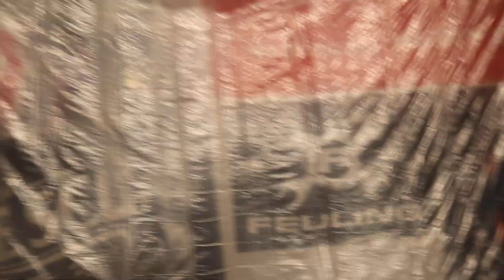Chopper Build | Episode 17: Custom Paint Part 1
We are FINALLY getting started on the paint job for the sporty chop!

This is going to be a custom purple paint that is heavy on the metal flake. I am beyond excited to do this. The multi-colored flake will compliment the flakey powder on the frame as well!

Be sure to come back next week to see the first of the flake getting thrown on, as well as starting to airbrush the graphics onto all of the parts.

We finally broke the 800 sub threshold and hopefully, we will break 1000 in the next few weeks!